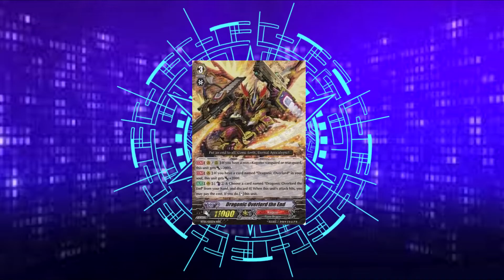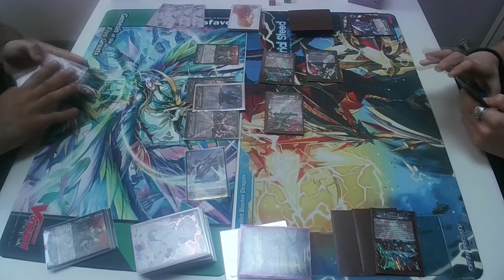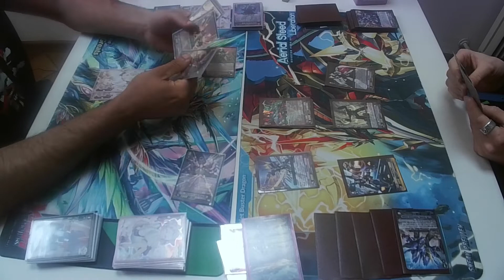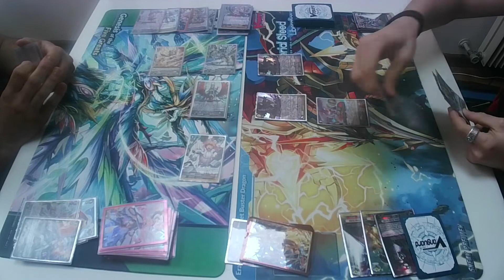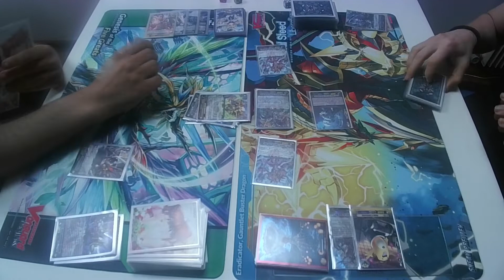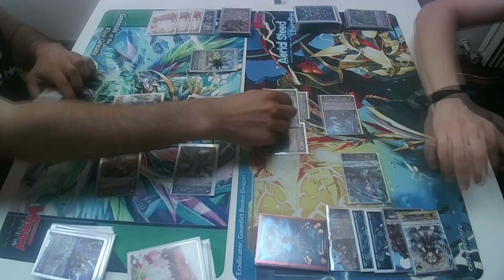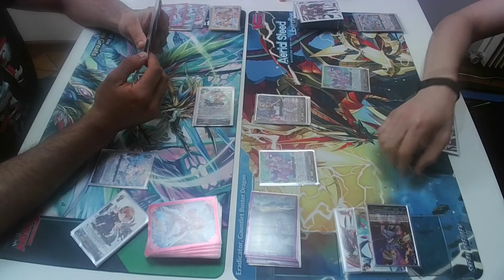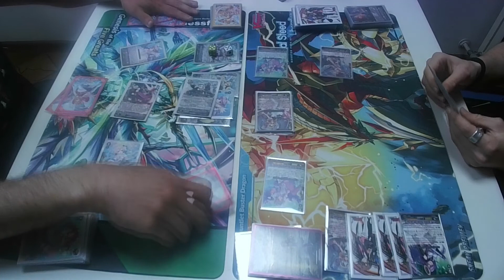Vanguard Battle Series - Distan Seas finale - L'ultima carta di Nico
Pronti per il gran finale del distant seas ?